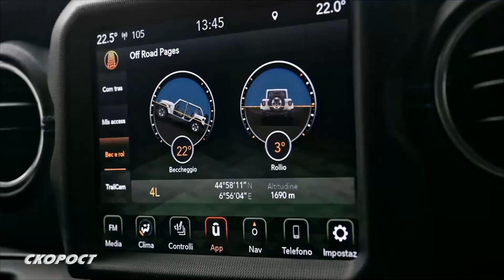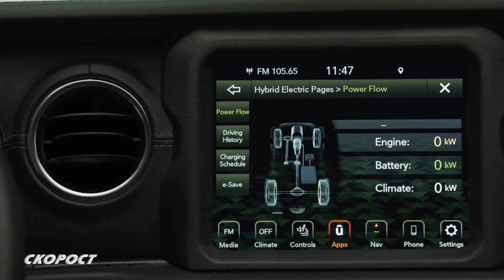Jeep Wrangler Rubicin 4Xe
След електрификацията на моделите Renegade и Compass, и прословутият със своята проходимост модел Wrangler на Jeep навлезе в моделната 2022 година с новото хибридно задвижване 4Хе. На пазара ще се предлагат версиите 4Хе, Sahara 4Хе и Rubicon 4Хе, като първите две са оборудвани със системи 4х4 с преден и заден мост Dana 44 от ново поколение и система Selec-Track с двустепенна раздатка. Освен изброените елементи при първите две версии Rubicon 4xe, който днес представяме в рубриката „На фокус“ има в допълнение електронен блокаж на предния и задния диференциал Tru-Lock. Това заедно с ъглите на атака 44 градуса отпред и 35.6 градуса отзад и клиренсът от 274 мм позволяват преминаване през особено трудни участъци и преодоляване на брод с дълбочина 76 см. Електрифицирането не е довело до промени в основните размери и характеристики. Jeep Wrangler Rubicon 4xe е дълъг 4882 мм, широк 1894 мм и висок 1848 мм. Междуосието е 3008 мм. Гумите са с размери 255/75/17. Предното окачване отново е с електронно откачаща се стабилизираща щанга за увеличаване на проходимостта. В салона промените са минимални. Появил се е бутон EV, а върху централния дисплей може да се показва информация за потоците електроенергия и състоянието на хибридната система.
Кое е по-различното в хибридната версия? На първо място това разбира се е е задвижването. Хибридният агрегат е съставен от 2.0-литров бензинов турбомотор и два електромотора с обща мощност 375 к.с. и общ МВМ 637 Нм. Скоростната кутия е 8-степенна автоматична ZF. Режимите на движение са 3: ЕV, Hybrid и Off-road. Блокът с литиево-йонни акумулаторни батерии е с капацитет 17.3 кВт/ч и автономията с едно зареждане, което от Wallbox или друга променливо-токова зарядна станция става за 3 часа е между 40- и 50 км, в зависимост от стила на шофиране. Jeep Wrangler Rubicon 4xe се ускорява от 0-100 за 6.5 сек и има максимална скорост 156 км/ч. Средният разход на гориво при движение по нормални пътища е 4.1/100.